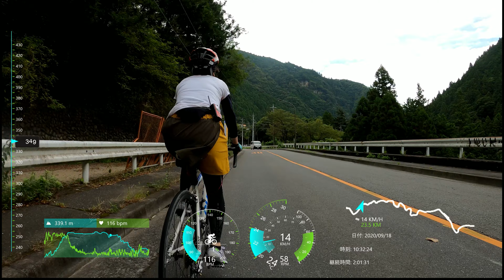【奥多摩町】から【レンタサイクル】で青梅市に行こう！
ロードバイクに乗ったことのない彼女に、ロードバイクは楽しいからと言って、レンタルサイクルでロードバイクを借りてもらい、２５ｋｍの旅へ連れ出しました。
彼女はとても楽しかったらしく、また乗りたいと言いロードバイクを買いました！

これから想像の自分を超えていく・・・